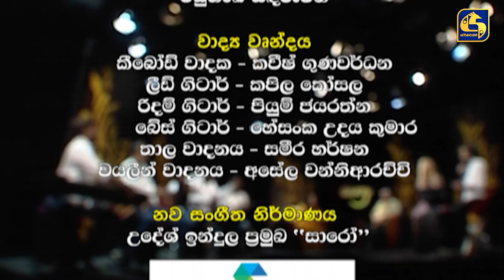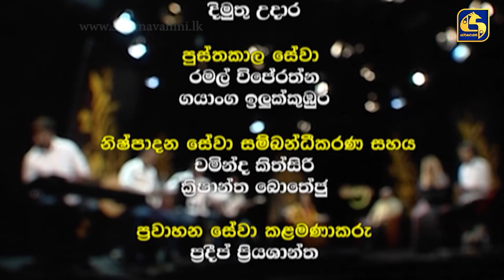මාත්‍රා || MATHRA || 2021 10 26 || Nilmini Tennakoon